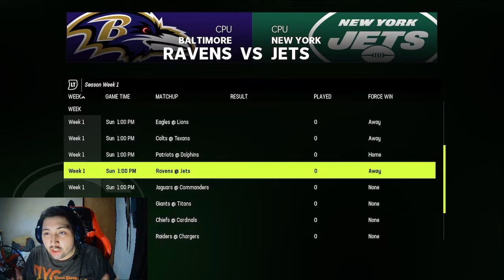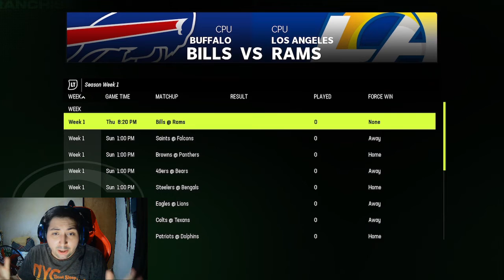Deadly Predicts the NFL Season week 1 Using Madden 23 Franchise Mode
/UCVgwswq8tQ6ZiV83vIG35qQ